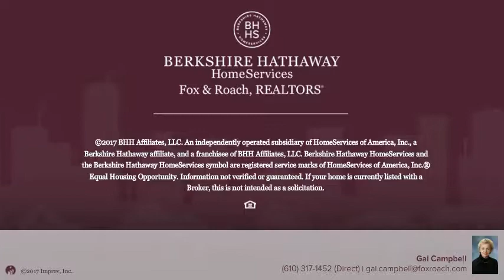6856 LITTLE CREEK RD MARTINS CREEK, PA 18063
Gai Campbell - Bethlehem
5 beds 3/1 baths